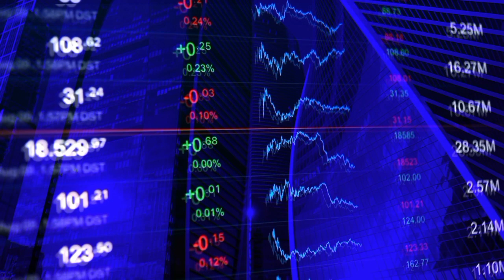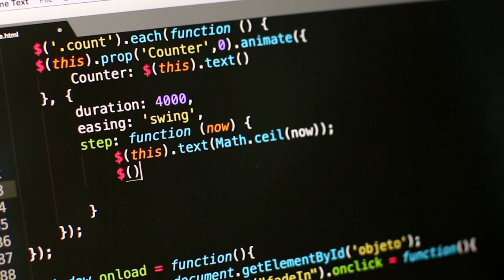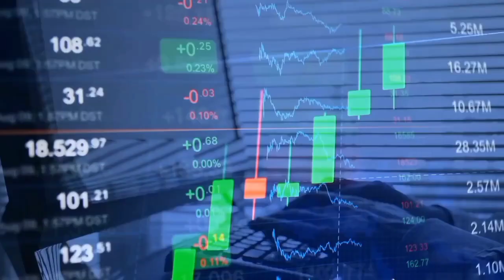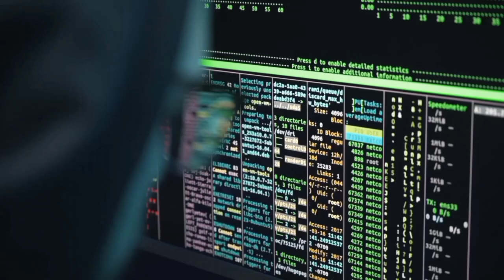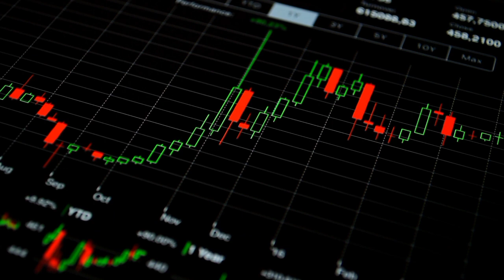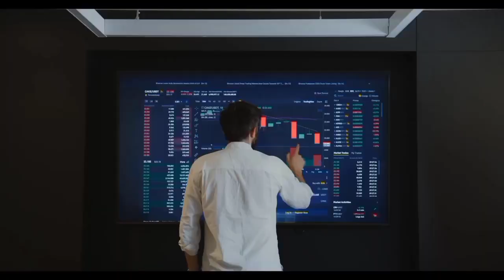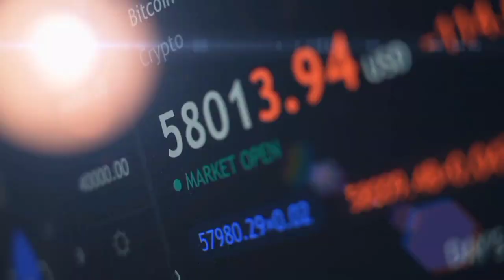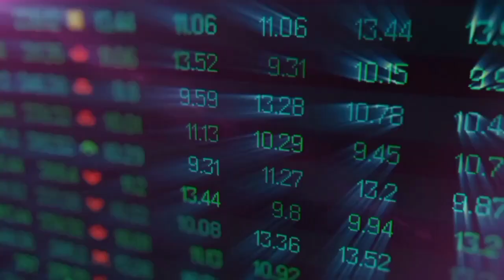NEW BINANCE CEO DROPPED BIGGEST BOMBSHELL EVER - TURNS SHIBA INU INTO A 3.00 GIANT - SHIBA INU NEWS!